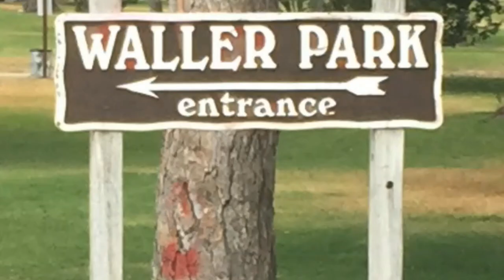QUISAO - USA Summer 2016 Reunion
Santa Maria, California USA